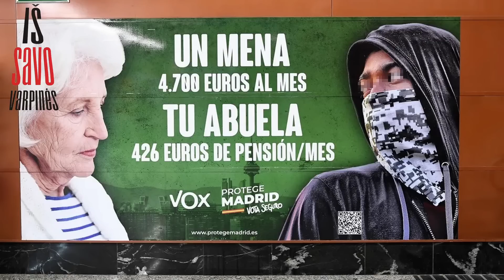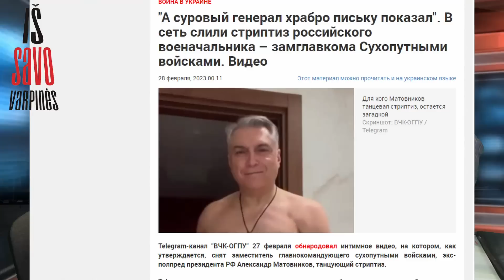Marius Kundrotas. Kas nuodija Europos ir Lietuvos tautines partijas?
Kas nuodija Europos ir Lietuvos tautines partijas? Ar įvyks Europos tautų renesansas ? Kas Lietuvoje yra tikros tautinės-patriotinės jėgos? Į šiuos klausimus atsako politologas Marius Kundrotas